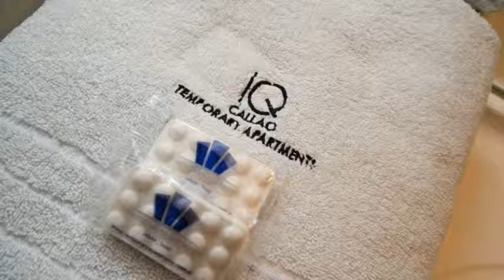Concord Callao by Temporary Apartments, Apartamento en Buenos Aires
Concord Callao by Temporary Apartments alberga sauna, gimnasio y jardín. El inmueble de Concord Callao by Temporary Apartments ofrece habitaciones equipadas con bañera, caja fuerte y teléfono y se encuentra situado en una pintoresca zona de Buenos Aires. Los turistas de Concord Callao by Temporary Apartments le dieron una puntuación de 7.6.